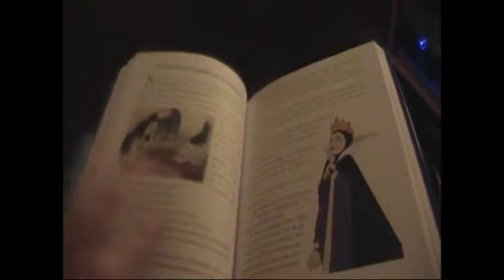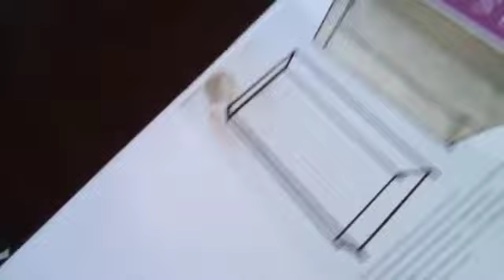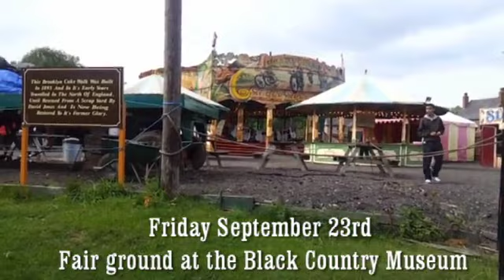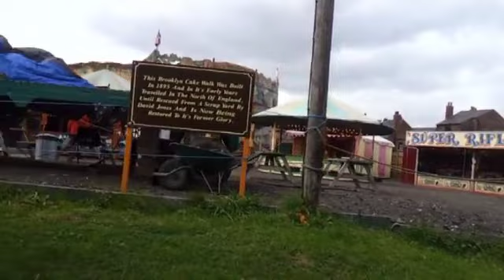The Netherlands meets England - Vlog #46 SunSept18th to SunSept25th 2011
Random Ramblings with ACCESS2B. Every week I pick up my camera and make a diary of my day to day life. At the end of the week it gets placed as a vlog here on youtube. Join me and follow me as I share my random life with you.